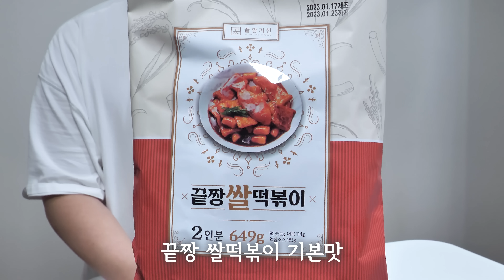떡볶이가 10초에 6000개가 팔렸다고?? ㄷㄷ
끝짱떡볶이 리뷰